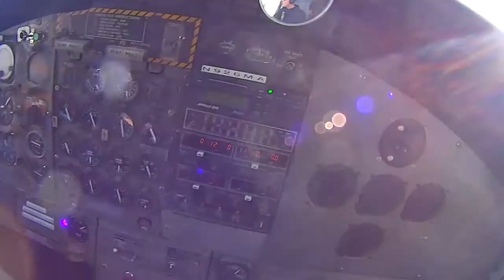Ian Stewart Tandem Skydive at Skydive Elsinore